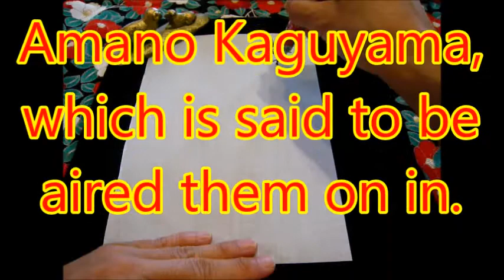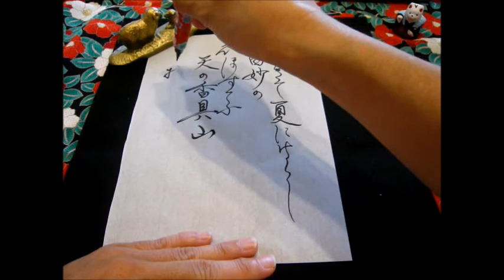【Japanese calligraphy 】美文字 百人一首 【an anthology of 100 poems by 100 different poets】【書家はるみ】